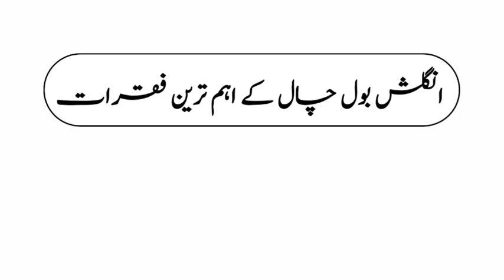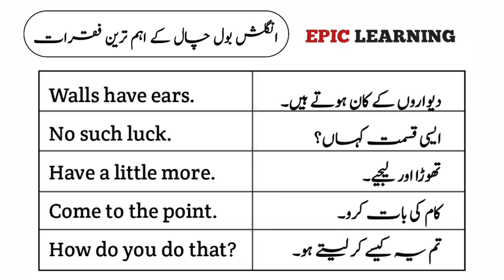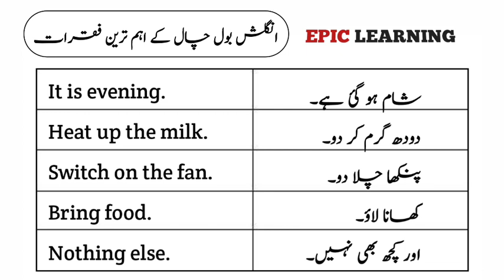Learn english sentences for daily english conversation || English speaking practice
English speaking practice learn english sentences for daily english conversation.